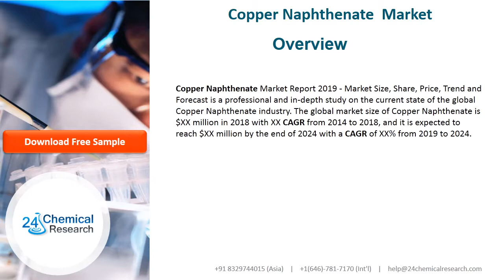Copper Naphthenate Market Report 2020 History, Present and Future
Copper Naphthenate Market Report 2019 - Market Size, Share, Price, Trend and Forecast is a professional and in-depth study on the current state of the global Copper Naphthenate industry. The global market size of Copper Naphthenate is $XX million in 2018 with XX CAGR from 2014 to 2018, and it is expected to reach $XX million by the end of 2024 with a CAGR of XX% from 2019 to 2024.